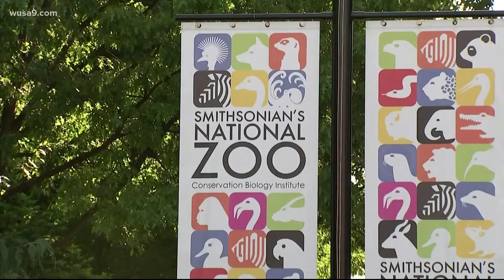COVID positive museum workers in DC are afraid to call out sick, union president says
Skyrocketing coronavirus cases lead to staffing crisis at DC's national museums. Union wants the museums to close.